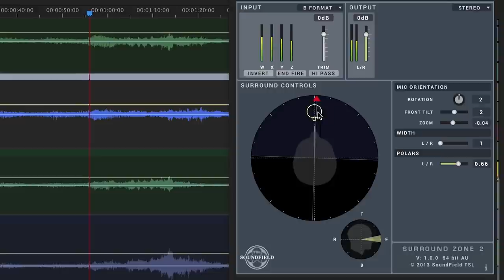Rode Show 2017 y los nuevos lanzamientos de Rode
Hoy platicamos acerca del Rode Show 2017 y los nuevos Videomic Pro+ y el VIdeomic Soundfield.